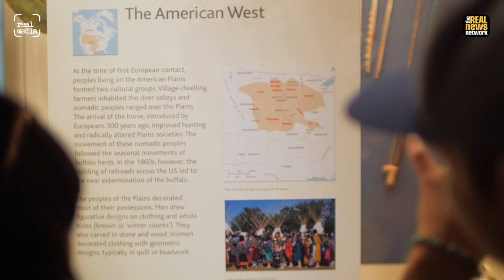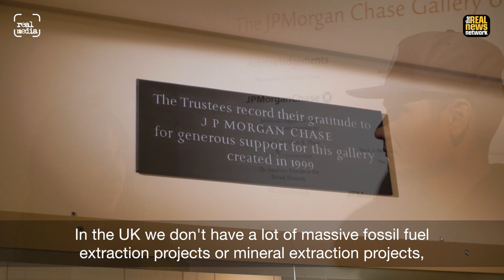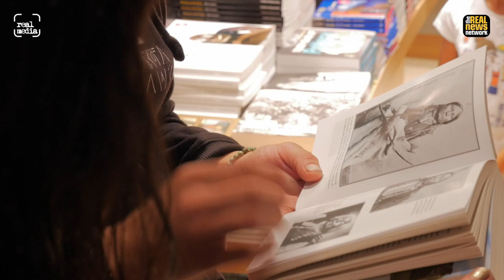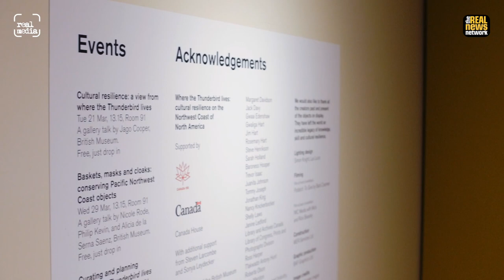"This is all a lie": William Hawk Birdshead at the British Museum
William Hawk Birdshead, a DAPL water protector from the Oglala Nakota tribe, joined theatrical group 'BP or not BP?' at the British Museum in July 2017 as part of his visit to the UK.

He was invited to the museum by 'BP or not BP?' and 'Sacred Stone Camp UK Solidarity Network'.

This film records his reactions as he visits the North American gallery (sponsored by JP Morgan Chase, who are one of the financiers of the Dakota Access Pipeline), via the bookshop (with its BP-sponsored exhibition guide), and the Thunderbird gallery (an exhibition of North West Coast artefacts), where museum security halted filming.